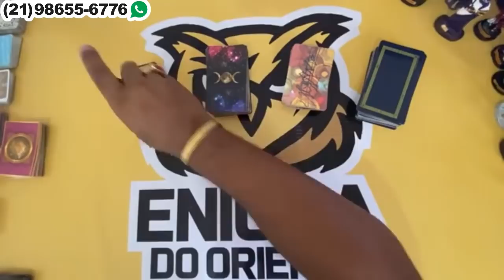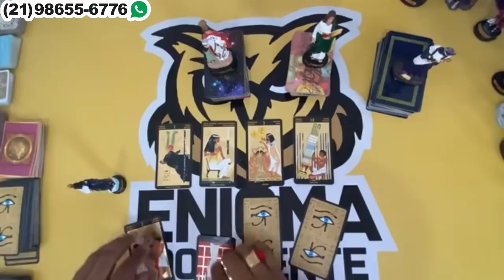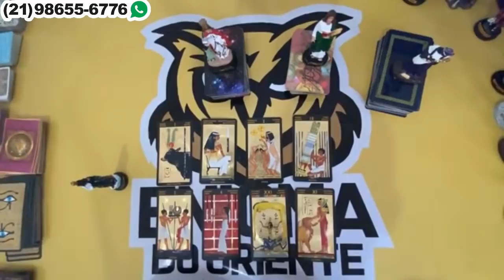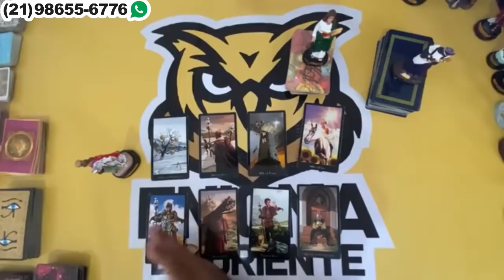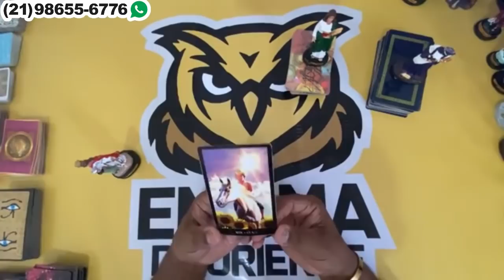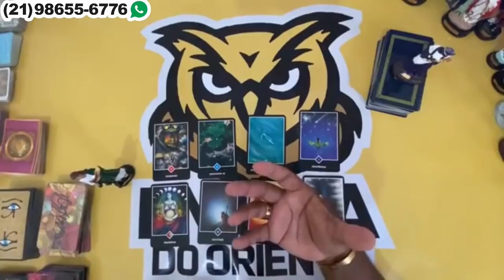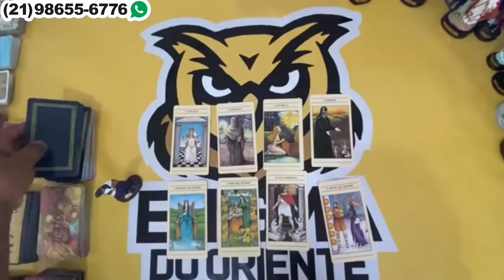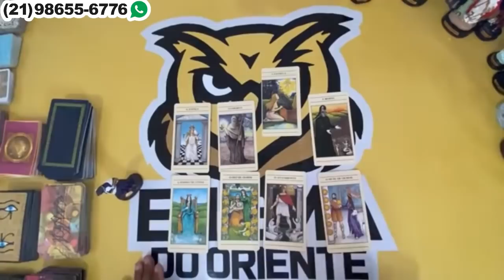❤️✨️ REVELAÇÃO URGENTE DO TAROT DO AMOR ✨️❤️ SOBRE SUA VIDA AMOROSA❤️ | Tarot Responde